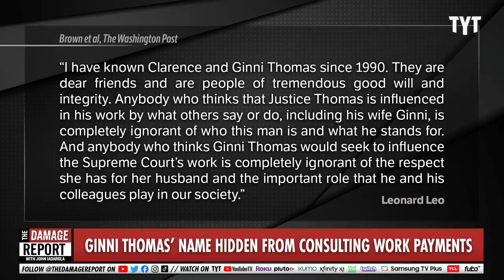Clarence Thomas Wife BOMBSHELL Explodes In Unimaginable Secret Defense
Supreme Court Justice Clarence Thomas' corruption scandals go even deeper as his wife, Ginni Thomas, was exposed for a hidden name paper trail has the worst defense put up by Leonard Leo imaginable.  John Iadarola and Brett Erlich break it down on The Damage Report.

Judicial activist directed fees to Clarence Thomas’s wife, urged ‘no mention of Ginni’

"Conservative judicial activist Leonard Leo arranged for the wife of Supreme Court Justice Clarence Thomas to be paid tens of thousands of dollars for consulting work just over a decade ago, specifying that her name be left off billing paperwork, according to documents reviewed by The Washington Post.

In January 2012, Leo instructed the GOP pollster Kellyanne Conway to bill a nonprofit group he advises and use that money to pay Virginia “Ginni” Thomas, the documents show. The same year, the nonprofit, the Judicial Education Project, filed a brief to the Supreme Court in a landmark voting rights case.

Leo, a key figure in a network of nonprofits that has worked to support the nominations of conservative judges, told Conway that he wanted her to “give” Ginni Thomas “another $25K,” the documents show. He emphasized that the paperwork should have “No mention of Ginni, of course.”"